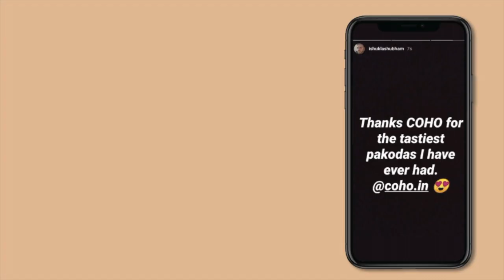Open, Alive & Kicking | CoHo.in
"It's not the strongest of the species who survive, not the most intelligent but the one most responsive to change."
- Charles Darwin

It has been incredible on how CoHo residents, employees and all partners have evolved & supported us during these difficult times. Here is a glimpse on how the past few weeks went by. We wish everyone of us to be safe and come out of this even stronger.